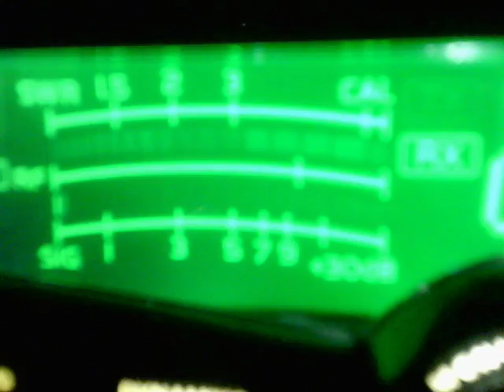151 FL, 88 CA, 379 NM, 162 NM, Crazy D, Mudflap ID